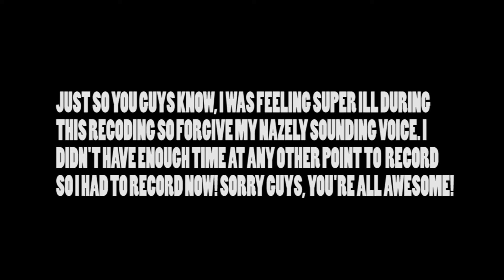Let's Play... 7 Days To Die!!! #14 LOOTIN' FOR DAYSSS!!! (Let's Play / Walkthrough)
Hello there Ladies and Gentlemen! Welcome to another Let's Play and today we continue our series into 7 Days To Die! So you catch me in the middle of another looting session, hope you guys enjoy! And I apologise for my ill condition ;)

In this video you can expect to see:
How to 7 Days To Die
How to Venture
How to Beat Zombies